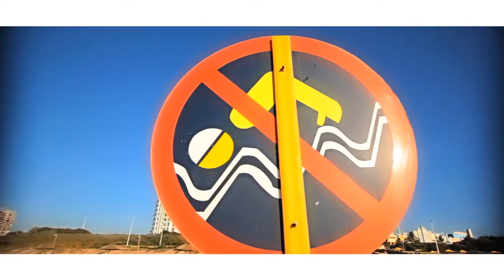Banger by Sammy Davids -Official Music Video (A Kacey Moore Film)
Official Music Video for Sammy Davids Banger produced by Kacey Moore Films.
for your music videos, short films, documentaries etc